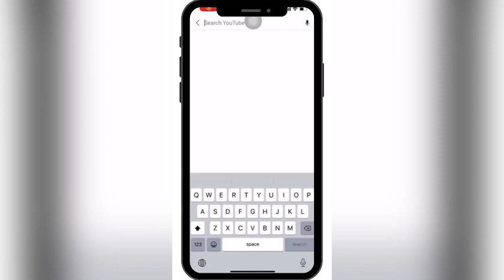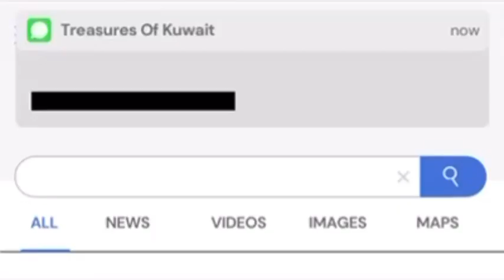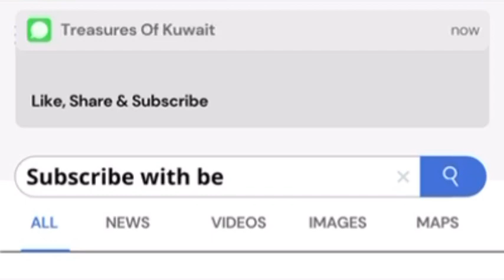STENCILART|PEACOCK FEATHER|MAYILPEELI|VISHU CLAY MURAL ART| TEXTURE PAINTING||HOME DECOR||ART CRAFT